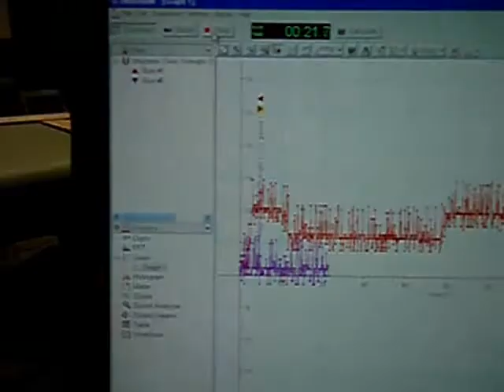Electromagnetism of Lemon Batteries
done by Eric Tan & Ong Wen Kai